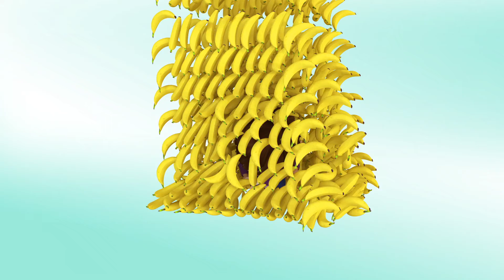Doctor's Visit Song - Kids Songs - Baby songs - Nursery Rhymes By Coco Banana Billions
"The Doctor Song" is a playful and educational children's tune that introduces young listeners to the world of doctors and healthcare. With its upbeat melody and catchy lyrics, the song aims to alleviate any fears or apprehensions children may have about visiting the doctor by presenting it in a fun and approachable way

🌟 Welcome to Coco Banana Billions Preschool Sign Language! 🌟 Dive into a world of interactive learning and fun as we bring you a delightful collection of nursery rhymes with engaging signs.

⏰ Time Code ⏰
00:00 The Doctor Song
01:55 Flying a Kite
03:45 London Bridge Is Falling Down
05:50 Baa Baa Black Sheep
07:55 I'm a Little Teapot
09:15 Faking Sick
11:05 Baby Shark
12:45 Five Little Monkeys
14:50 Kitty Cat
Sing along with us to the popular BINGO song lyrics and watch as your child's language skills and creativity flourish with each delightful rhyme. At Coco Banana Billions Preschool Sign Language, we're committed to providing a nurturing and educational environment for children to explore the world of sign language.

Our channel is a hub of learning, laughter, and linguistic development, making it the perfect destination for both kids and parents.